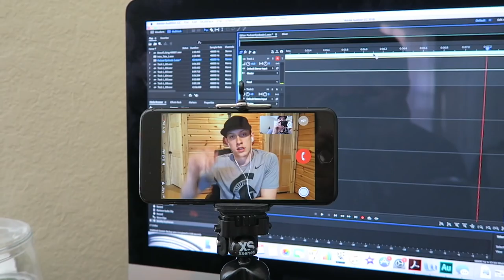Launching Park Hopper Podcast, BOGO at Blaze Pizza, & Magic Kingdom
We had such an exciting Saturday! From Peter and Dom launching Park Hopper Podcast, to setting our new running goals... the day was quite productive. We finally get out of the house for buy one, get one free pizzas at Blaze. Then we go to the Magic Kingdom to meet up with Kristen. She has a new camera and we played around with its capabilities, went on the People Mover, and watching Happily Ever After.